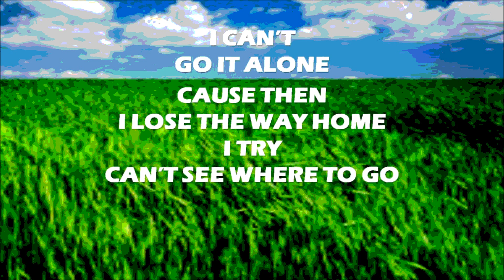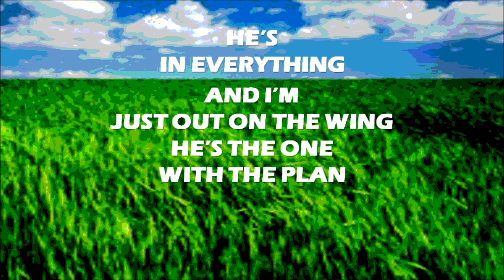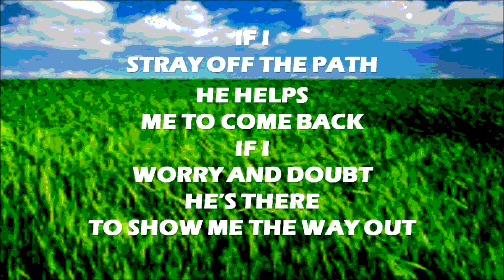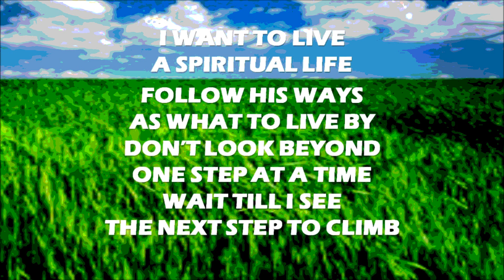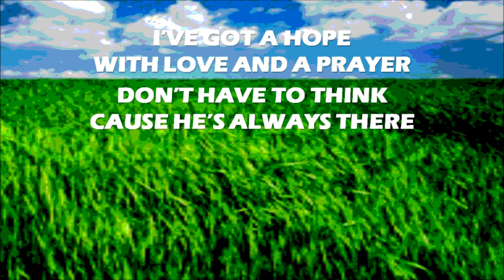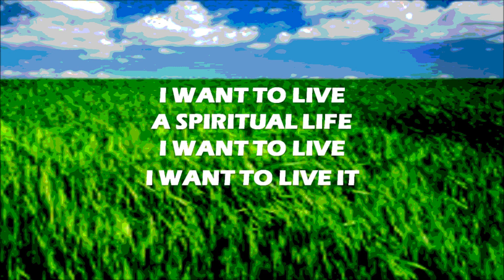"Spiritual Life", Official Lyric Video by Friends of Chris Pike, from 'Spiritual Extravaganza'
Official lyric video of 'Spiritual Life' by Friends of Chris Pike from our 2013 CD entitled "Spiritual Extravaganza"